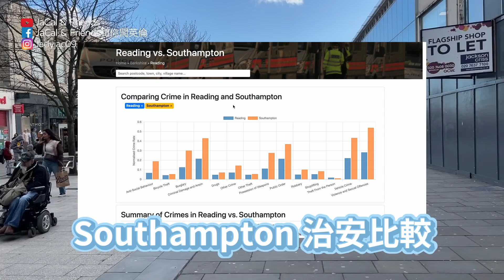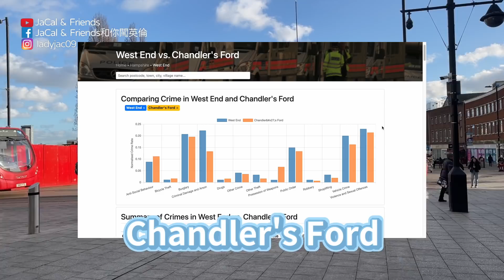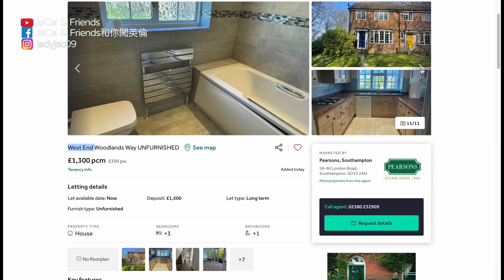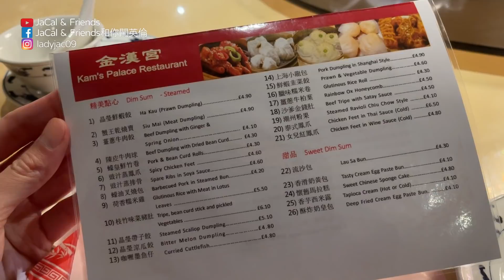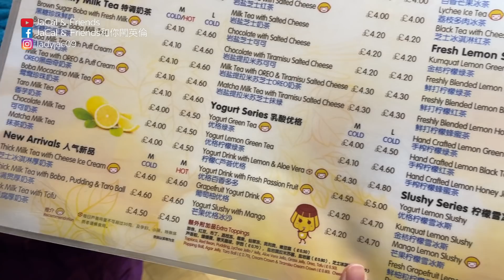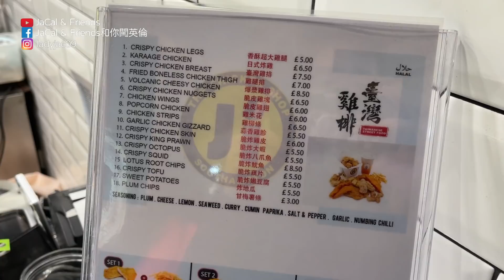見字飲茶 勁食點心 / Southampton 英國南部海港一日遊 / 一齊去海邊睇日落啦！｜JaCal & Friends🇬🇧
好耐都冇見過個海喇！趁住天氣好，我哋同朋友去咗 Southampton 飲茶，順便睇吓依個城市好唔好住，會唔會仲好住過 Reading 呢？一齊去睇下啦！

BB喺英國出世喇！英國NHS分娩經驗全分享！開刀/順產有得揀？NHS分娩費用開箱！

20萬人移出香港 真係有咁多人移民？ / 最新雷丁兩房租盤帶你睇 / 租樓經驗分享 /

移民英國12個城鎮生活費比較 /倫敦 Reading Southampton Brighton Bristol Birmingham Manchester Nottingham Edinburgh